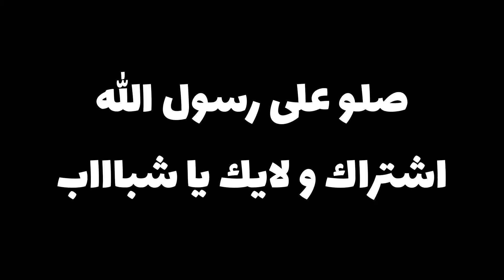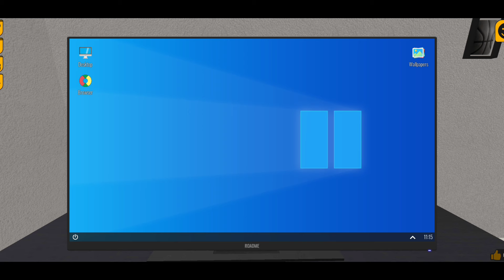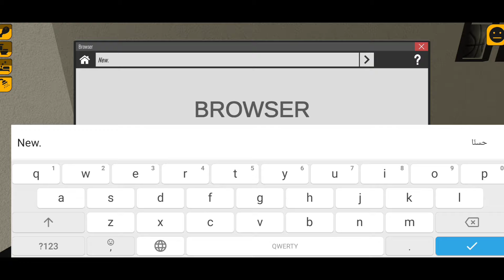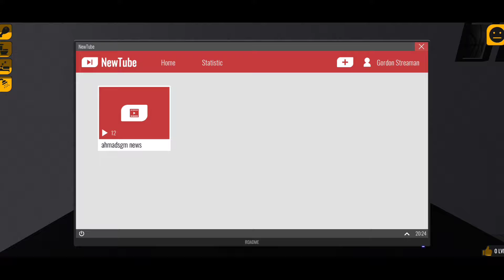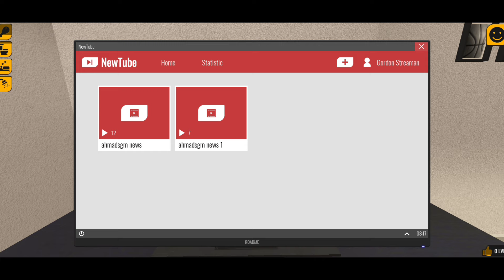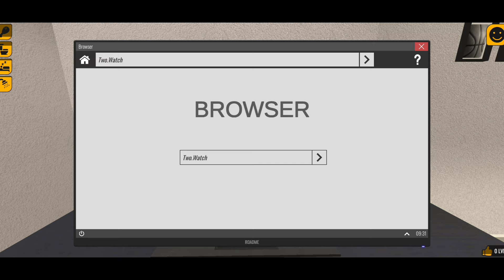Gordon streaman2 محاكي اليوتيوبر الجزء الثاني للجوال | العاب واقعية للجوال 2024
((((     روابـــــط     ))))
‎✔️فعل زر الجرس ليوصلك كل جديد😉
‎👍🏻❤️❤️🌹👉🏻شكراً عالدعم👈🏻🌹
Ahmad sgm
Truckers of europe 3 new update toe3 skins
Truckers of europe 3 news 0.39 |Truckers of europe 3 شاحنات المتابعين |toe3 skins 😍 #9
Truckers of europe 3 news اخبار اللعبة والتحديثات |شاحنات اوروبي 3 الاضافات القادمة Toe3 News
Truckers of europe 3 0.39 volvo lech جبال الالب جرافيك اسطوري|Toe3 توصيل حمولة ثقيلة طريق متعرج News
Truckers of europe 3 0.39 next update اخبار جديدة شاحنات اوروبي 3 الاضافات القادمة Toe3 شاحنة الرينو
Truckers of europe 3 new update 0.39.1 كاميرا حره شاحنات اوروبي 3 الاضافات القادمةToe3 actros المحجر
Truckers of europe 3 new 0.39.3 شاحنة الرينو شاحنات اوروبي 3 الاضافات القادمةNews of europe 3 new 0.42.6شاحنات اوروبي 3 الاضافات القادمة |اضافة التريلات الجديدة 🤔
Truckers of europe 3 new 0.43 تحديث التريلات ؟|شاحنات اوروبي 3 الاضافات القادمة خريطة جديدة 😍
Truckers of europe 3 new 0.44 شاحنات اوروبي 3 التحديث المنتظر تحديث التريلات gaming news 😍
Truckers of europe 3 new 0.44 شاحنات اوروبي 3 الاضافات القادمة +الاضافات المنتظرة Gaming news 2024😍
Truckers of europe 3 next updates شاحنات اوروبي 3 الاضافات القادمة |اضافات منتظرة Toe3 news🧐
Truckers of europe 3 0.44 Linz شاحنات اوروبي 3 الاضافات القادمة توصيل حمولة و دردشة Gaming news
Truckers of europe 3 quarry حمولة الى المنجم شاحنات اوروبي 3 اجمل سكن مرسيدس قديمة Gaming news 🥰
Truckers of europe 3 0.44 tubingen طريق البناء حمولة لأجمل مكان |toe3 المتعرج tubingen في شي جديد ؟؟
Truckers of europe 3 new update 0.44.1 شاحنات اوروبي 3 التحديث المنتظر اخيراً toe3 المتعرج tubingen
Truckers of europe 3 new update 0.44.1 +0.45 شاحنات اوروبي 3 التحديث المنتظر الاضافات القادمة 😍
Truckers of europe 3 new 0.44.8 شاحنات اوروبي 3 التحديث المنتظر Toe3 new update gotthard pass #1 😍
Retail store simulator محاكي سوبر ماركت للجوال اضافات جديدة وظفت كاشير Supermarket simulator mobile
Retail store simulator محاكي سوبر ماركت للجوال اخيراً اجمل اضافة منتظرة Supermarket simulator news😍
Retail store simulator محاكي سوبر ماركت new update محاكي سوبرماركت للموبايل اسم جديد و اضافات جديدة gaming news 🤔   Supermarket simulator 3d news |supermarket manager simulator محاكي سوبرماركت للموبايل اضافات جديدة Motel simulator محاكي الفندق للجوال اخيراً لعبة جديدة Hotel simulator mobile gaming news 2024   Restaurant worker simulator محاكي عامل المطعم للجوال اغرب تحكم لعبة mobile gaming news 2024 😀